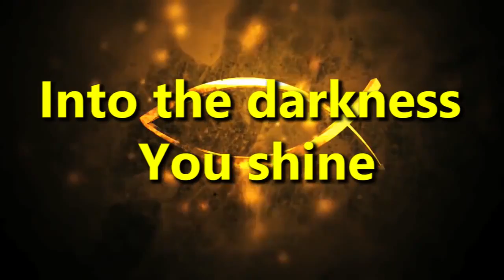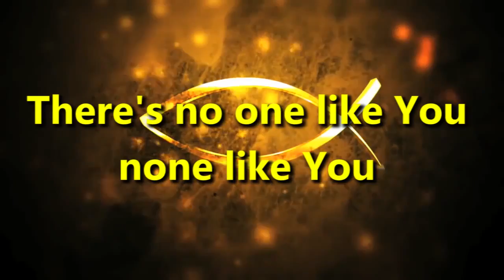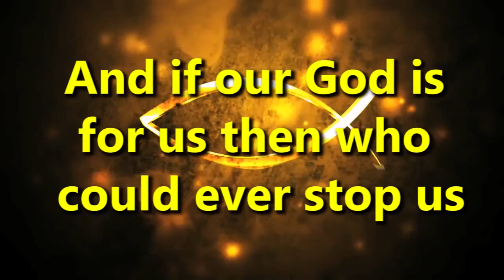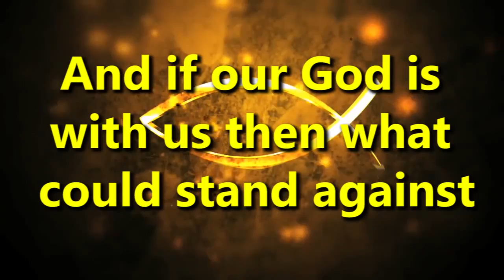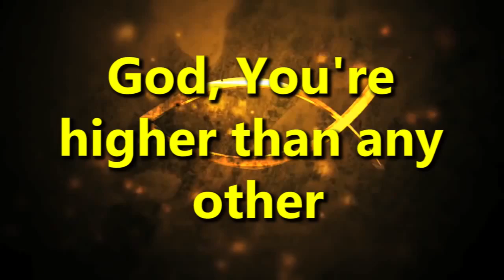Our God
(re-published for personal compilation)